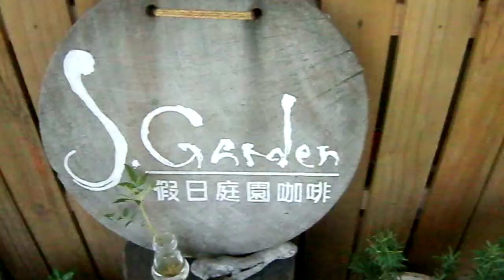內湖假日庭園咖啡 太陽花 蘭花 果園 瓜甜 GEDC0127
內湖假日庭園咖啡 太陽花 蘭花 果園 瓜甜 說明